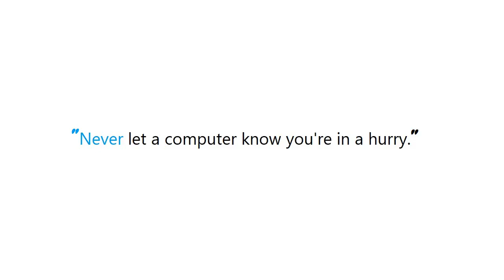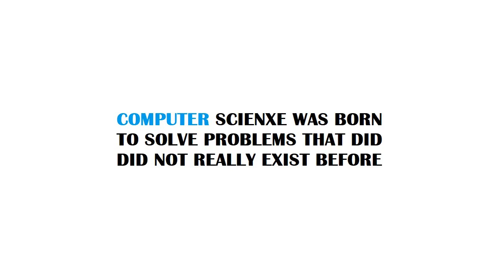PYTHON : Saving interactive Matplotlib figures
Guide : [ PYTHON : Saving interactive Matplotlib figures ]